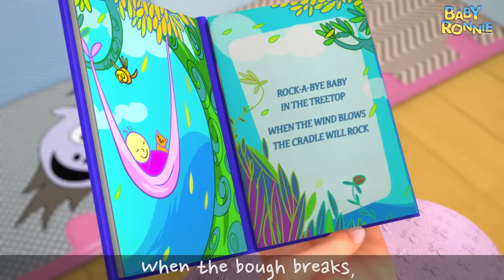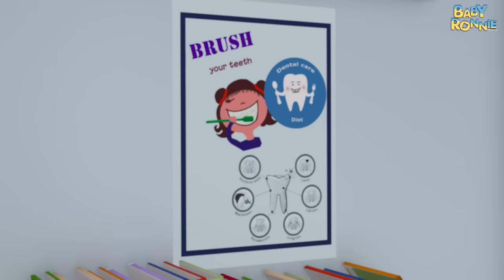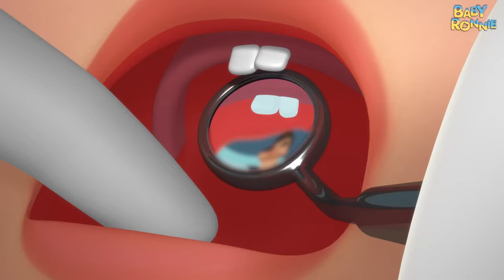Potty Training Song | Hygiene Song For Kids - Children's Learning Videos